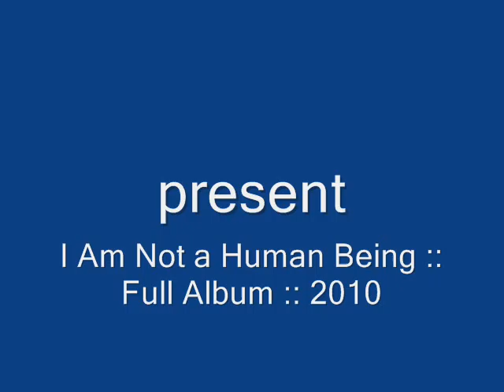Lil Wayne I Am Not a Human Being 2010